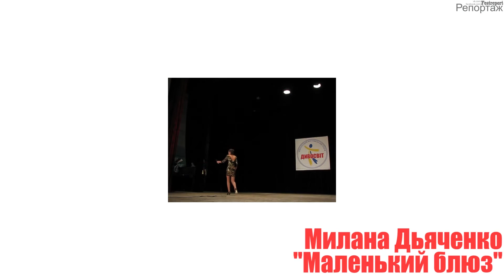Divosvit Милана Дьяченко Маленький блюз1